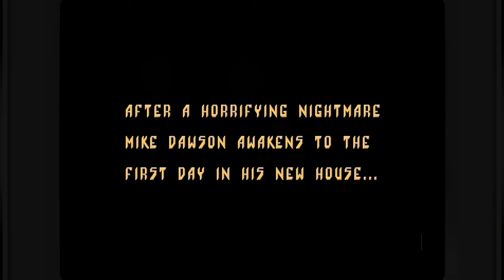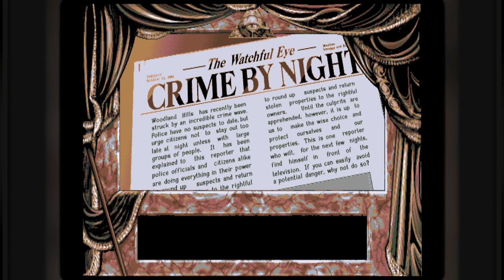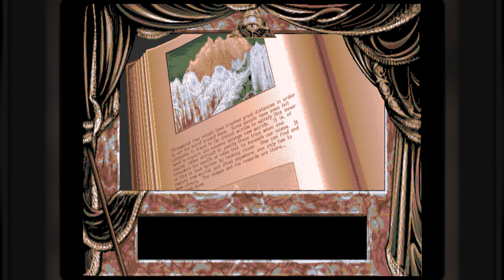Dark Seed - Cyberdreams, Inc., 1992 - IBM/PC (4K)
A playthrough of Cyberdreams' psychological horror adventure, Dark Seed, released in 1992.

Cyberdreams approached H. R. Giger about providing artwork for a video game, the artist disliked the proposed use of the standard 256-color VGA resolution of 320 by 200 and demanded a higher resolution. The developers agreed to use the 640 by 350 mode instead, although doing so reduced the palette to 16 colors. Cyberdreams received access to most of Giger's artwork. Some of the work selected for use in Dark Seed included N.Y. City III, Hommage a Bocklin, and Li II, the latter being featured on the cover, box, and manual art.

A sequel, Dark Seed II, was released in 1995.

Intro 0:00
Day 1 1:18
Day 2 21:15
Day 3 40:00